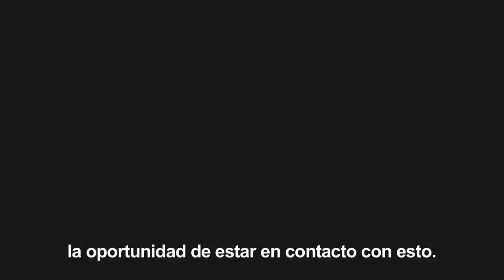Herman Kolgen - Circuito Electrovisiones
Capsula de una serie para Circuito Electrovisiones creadas por El Nido - Creación Audiovisual en apoyo a la cultura digital.